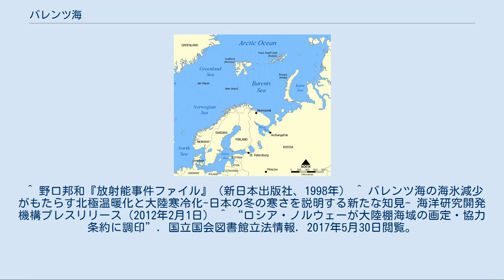バレンツ海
ノルウェー・ロシア関係
地図 バレンツ海 (北西連邦管区) バレンツ海（バレンツかい、Barents Sea）は、北極海のヨーロッパ側の一部である。
北西はスバールバル諸島、北東はゼムリャフランツァヨシファ、東はノヴァヤゼムリャ、南はスカンディナヴィア半島（コラ半島を含む）などに囲まれている。
最南西部の大湾は白海と呼ばれる。
オランダの探検家ウィレム・バレンツにちなんで命名された。
東はカラ海、西はノルウェー海に繋がる。
 北極圏にあるが、暖流である北大西洋海流の影響がおよぶ海域に面したロシア領ムルマンスク（コラ半島）や、ノルウェー領ヴァードー（ヴァランゲル半島）は、冬でも海面が凍結しない不凍港である。
北部や東部、南部の白海付近などは冬季には氷結する。
 1500年代、捕鯨や貿易、アジアへの北東航路開拓を目的に、オランダやイギリス、ロシアなどによる航海が行われるようになった。
 第二次世界大戦では、援ソ輸送船団の主要な航路として、第二次世界大戦中の北極海における輸送船団の主戦場となった。
船団を攻撃するナチス・ドイツの海軍や空軍と、連合国護衛部隊との間で激しい戦いが繰り広げられた。
 冷戦時代以降も、ソビエト海軍（ロシア海軍）の北方艦隊やSLBM搭載原子力潜水艦と、それを警戒するNATO諸国の海軍にとって重要な海域となっている。
海底には、1988年に事故を起こしたソ連の原潜「コムソモレツ」や、ソ連崩壊後にロシアが海洋投棄した放射性廃棄物が沈んでおり、汚染の懸念がある。
 2012年、日本の海洋研究開発機構は、バレンツ海の海氷の分布と日本の気象相関関係に着目、バレンツ海の海氷が少なく、メキシコ湾流の流軸が北の方向に大きくずれる年は、シベリア高気圧とアリューシャン低気圧がそれぞれ発達しやすくなり、日本とユーラシア大陸がそれぞれ厳冬傾向になる可能性を導き出している。
 石油や天然ガスなど海底資源が豊富とされており、後述のとおり40年にわたって係争が続いた。
 1970年代よりソビエト連邦（現・ロシア）とノルウェーの間で大陸棚を巡る主張が食い違い、係争状態になっていた。
2010年9月15日に係争海域の面積をほぼ二等分する形で境界線を引く「バレンツ海と北氷洋における海域画定と協力に関する条約」に調印し、終止符が打たれた。
 ^ 二宮書店編集部『詳解現代地図』二宮書店、2002年、ISBN 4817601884。
 ^ 野口邦和『放射能事件ファイル』（新日本出版社、1998年） ^ バレンツ海の海氷減少がもたらす北極温暖化と大陸寒冷化-日本の冬の寒さを説明する新たな知見- 海洋研究開発機構プレスリリース（2012年2月1日） ^ “ロシア・ノルウェーが大陸棚海域の画定・協力条約に調印”. 国立国会図書館立法情報. 2017年5月30日閲覧。